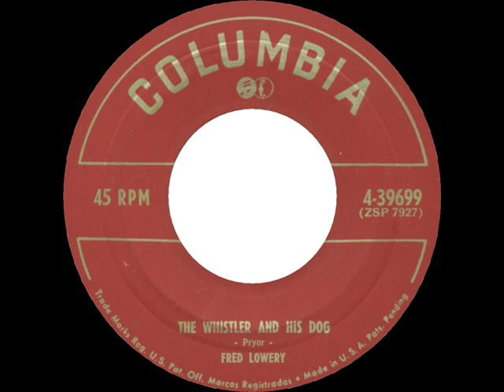The Whistler and his Dog - Fred Lowery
After a long absence, the Online Guide to Whistling Records has returned!  We are home to the largest collection of whistling albums and 78RPM records that you will find.  Our mission is to give new life to these old recordings.